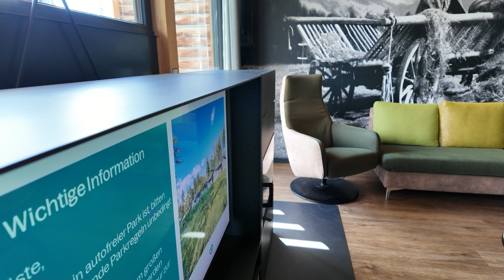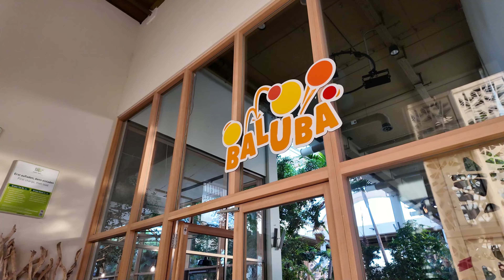Center Parcs Allgäu 2024 Familienurlaub Exclusive und VIP-Ferienhaus + kompletter Park | PapasVlog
Sommerferien 2024 im CenterParcs Allgäu, wir waren in einem 8 Personen Exklusive Ferienhaus und in einem 6 Personen VIP Ferienhaus, außerdem mache ich mit Euch einen Rundgang durch den CenterParc, viel Spaß! @CenterParcsDE

►💰 HIER SPAREN MIT PAPASVLOG 💰◄
► Hier bekommst du dein Balkonkraftwerk von Yuma!*
💰 Mit dem Code " PAPASVLOG " sparst du sofort!*
► Hier bekommst du deine Kindersmartwatch von Anio!*